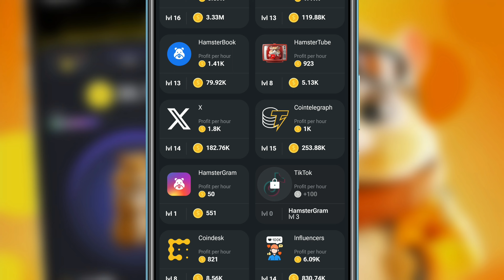Hamster Kombat Daily Combo 30 August | 29 to 30 August | Hamster Daily Combo Today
hamster kombat
daily combo
hamster kombat daily combo 29 August new
29 August daily combo hamster kombat today
29 August daily combo card hamster
29 August daily combo
daily combo cards today
hamster kombat 29 August daily combo
29 August ka daily combo card
29 August daily combo hamster kombat
daily combo 29 August
29 August hamster kombat daily combo card
hamster kombat daily combo today 29